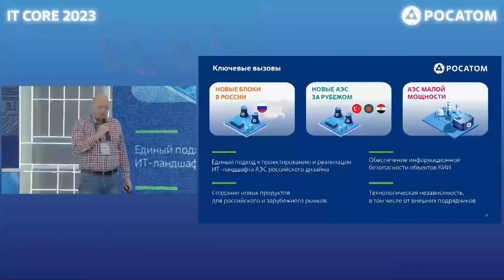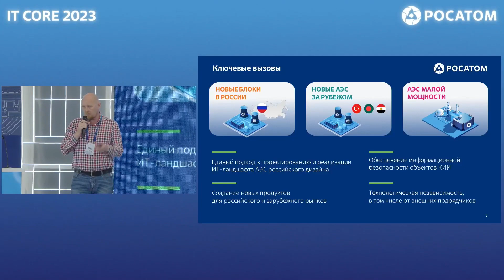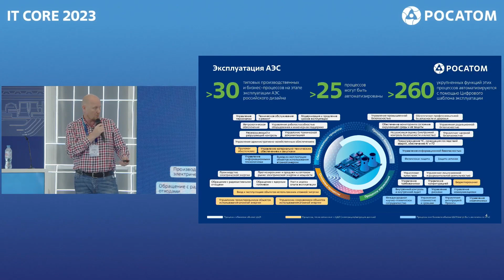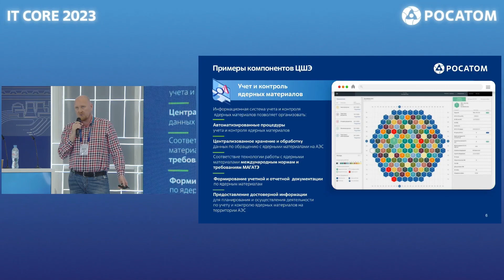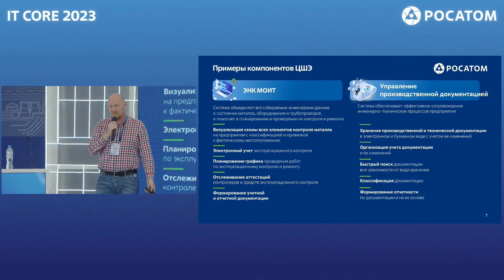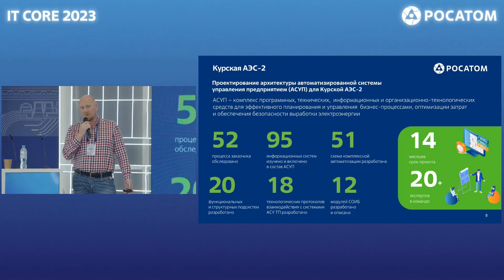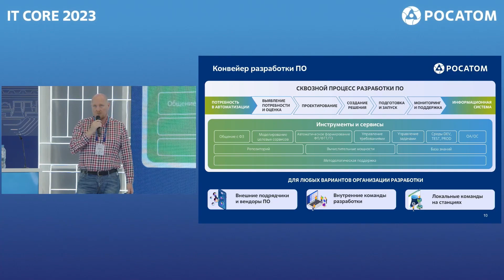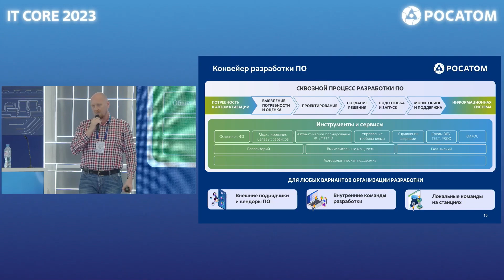Цифровой шаблон эксплуатации АЭС | «Консист-ОС»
Кудашев Константин, Вячеславович, заместитель генерального директора — директор по цифровым технологиям АО «Консист-ОС»

ИСТОЧНИК: IT Core 2023